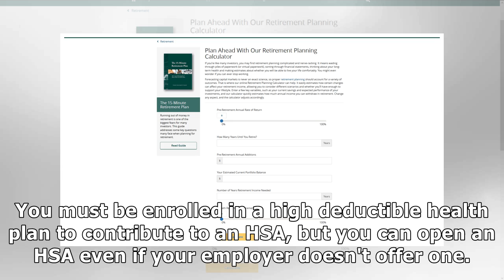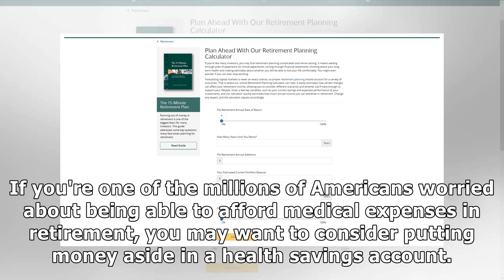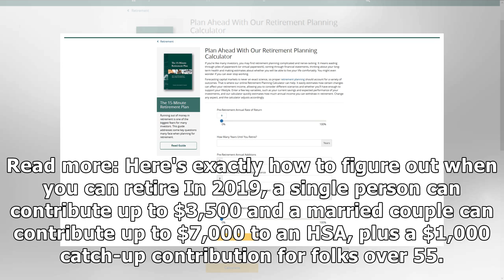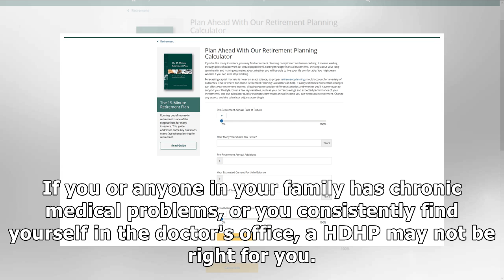An easily overlooked investment account can give retirement savings a huge boost — if it's used t...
An easily overlooked investment account can give retirement savings a huge boost — if it's used the right way